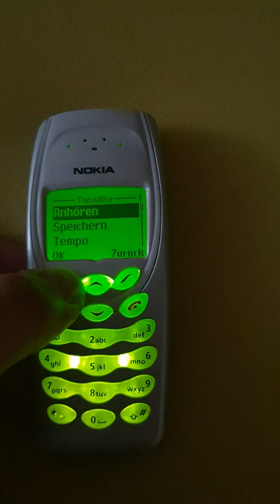Bad Apple!! But it's on a Nokia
I found this Nokia 3410 in the trash in an electronics retail store. I have more memes on this phone. Btw it's the PC-98 version because of the 50 notes limit.